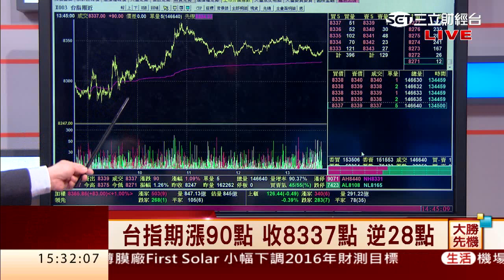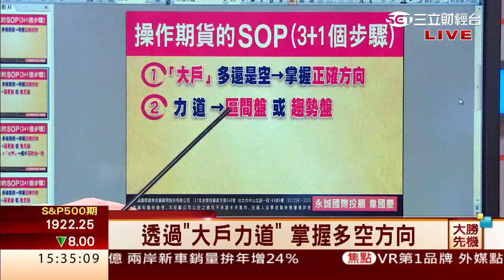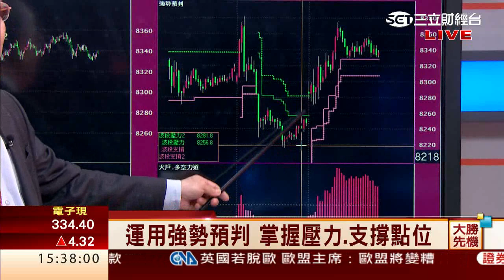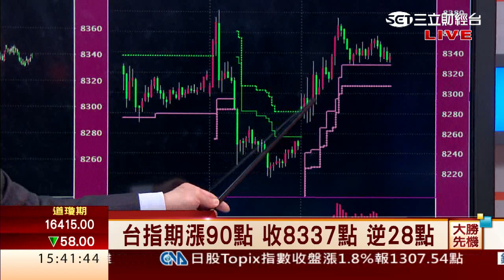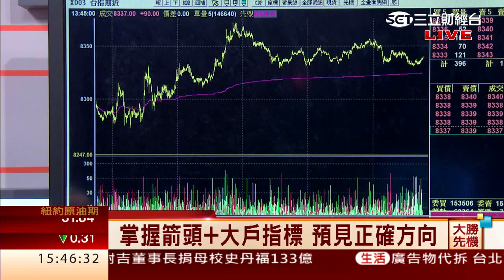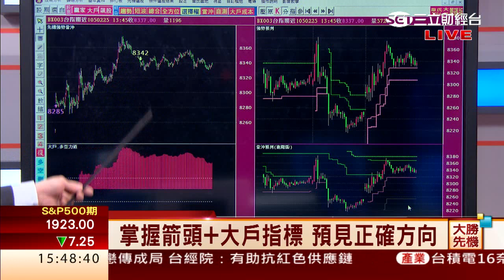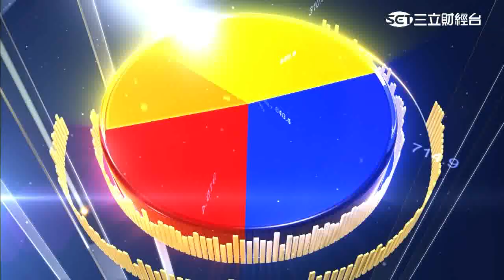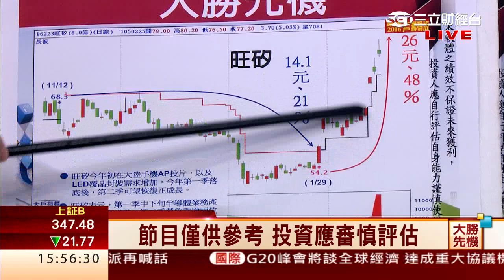韋國慶-0225 摩台拉高結算 陸股跌台股明日怎看?∣大勝先機∣三立財經台CH88